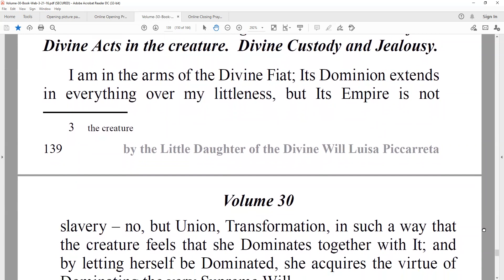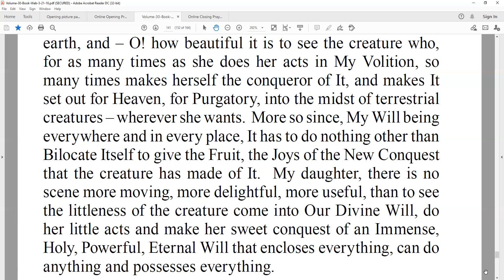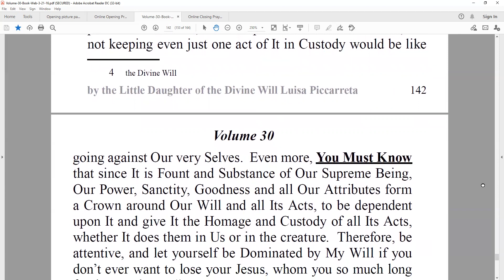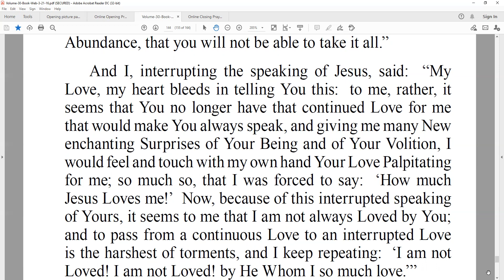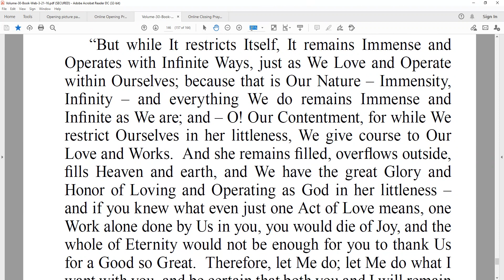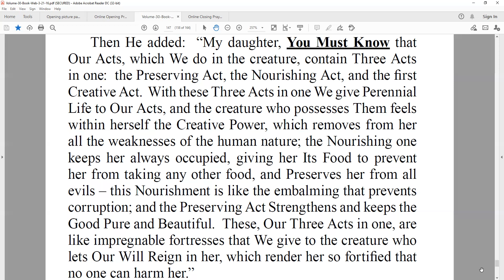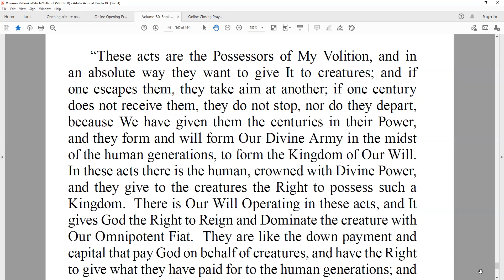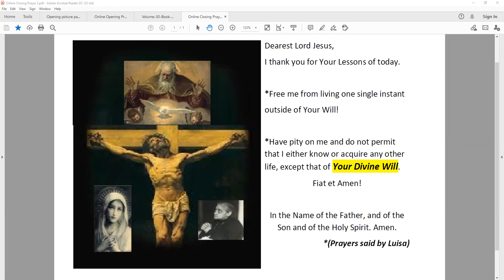Day 353 Volume 30 part 16 Book of Heaven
Fiat!